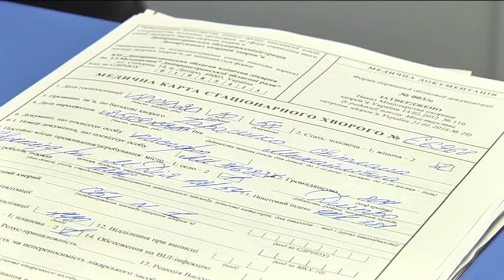У Дніпрі об’єднають міські лікарні. "За” і “проти” нововведення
Об'єднанню дніпровських лікарень бути. Таке рішення ухвалили на сесії міської ради 27 січня. З 16 медустанов має лишитися всього чотири клінічних та лікарня швидкої допомоги. Міські чиновники завіряють: самі лікарні не розформують. Вони просто змінять статус та їх розподілять між головними лікувальними базами. Про “за” і “проти” цього нововведення